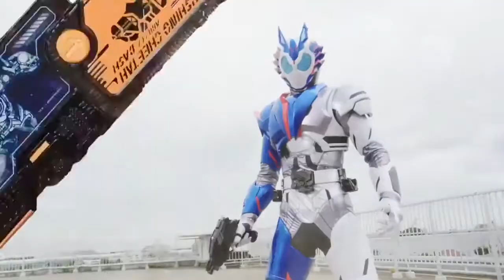Kamen Rider Zero-One Trailer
This is the trailer of the first tokusatsu series in reiwa era, kamen rider zero-one